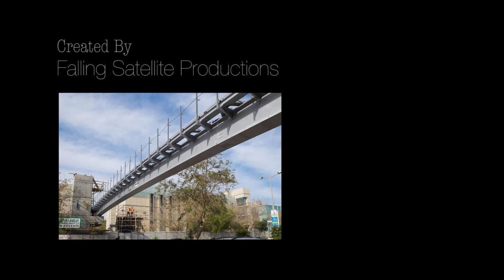The Installation of the Jim and Liz Breslauer Bridge at Ben-Gurion University of the Negev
The Installation of the Jim and Liz Breslauer Bridge at BGU.

It all happened on the night of March 23, 2015.